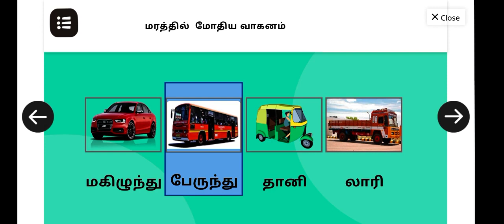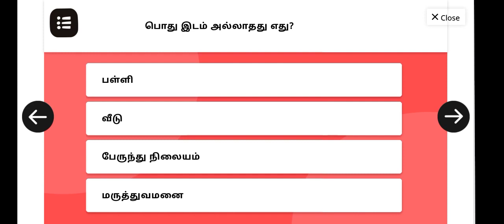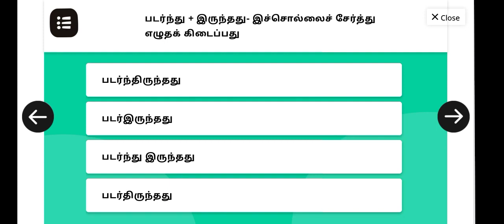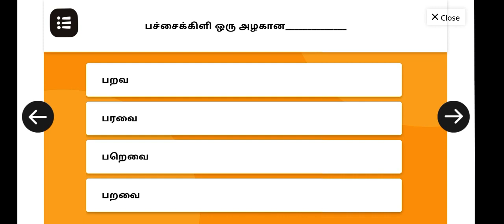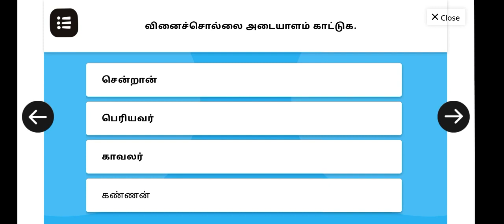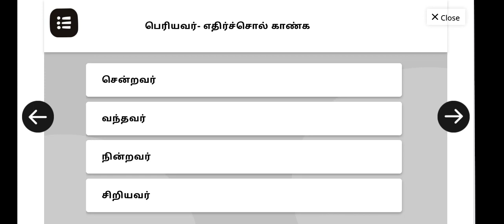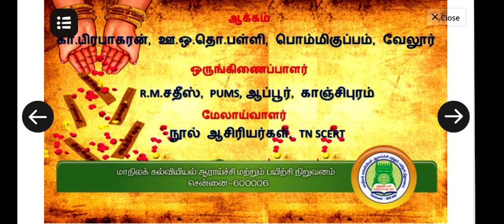3rd Standard தமிழ் கண்ணன் செய்த உதவி Lesson 2 TERM 1 WORKSHEET BOOK BACK Quiz